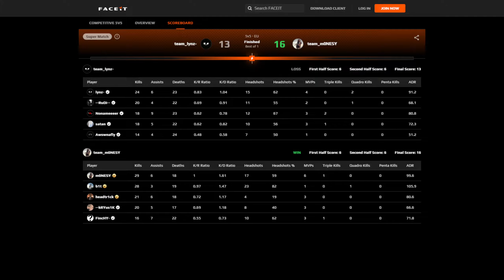b1t 28Kills w/m0NESY & headtr1ck (Ancient) FACEIT Ranked July 12, 2024 | CS2 POV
b1t POV playing FACEIT with your settings (config, crosshair, resolution)

b1t Crosshair: CSGO-Xu7jD-Q8hte-wC6jj-eYmth-mRFuA
b1t Resolution: 1280x960
b1t viewmodel: viewmodel_fov 68; viewmodel_offset_x 2.5; viewmodel_offset_y 0; viewmodel_offset_z -1.5; viewmodel_presetpos 2;
b1t mouse settings: DPI: 400 Sensitivity: 1.47 HZ: 2000 Window Sensitivity: 6